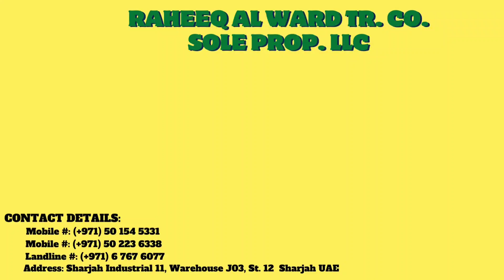Creme Boyfriend Pants 25kgs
Mix Highwaist/Wide Leg
Approx: 50pcs

Connect to our official business accounts:
@Raheeq Al Ward Wholesale Supply

Message Raheeq Al Ward Tr Co LLC Usglobal Ukay on WhatsApp

💯Google Map GPS
Raheeq Al Ward Overruns Usglobal Ukay Ukay

✅Mall pull out Supplier Al Tags Big Brands (Inditex: ZARA, BERSHKA, STRA, PULL&BEAR
✅Others: PLT/prettylittlethings, H&M, Arket, COS, & more!
✅Liquidated stocks supplier
✅Brand New Items Clearance
✅Supercreme Items
✅Creme Items
✅Grade A, A/B

Connect now:
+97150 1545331